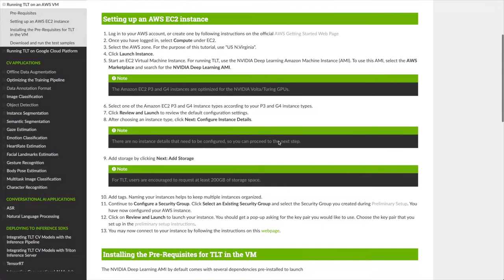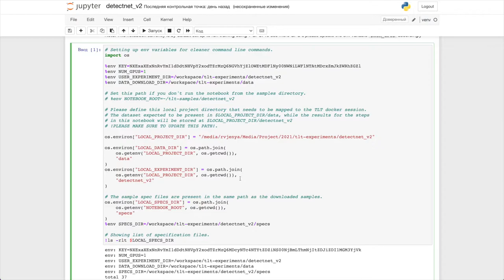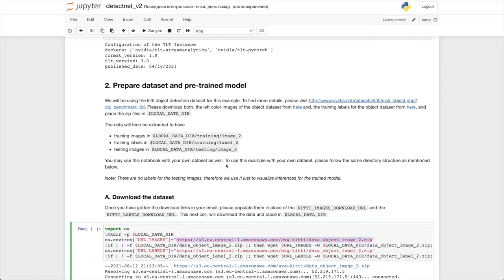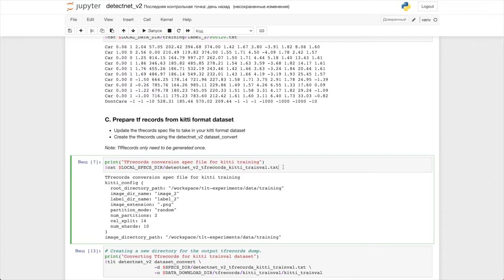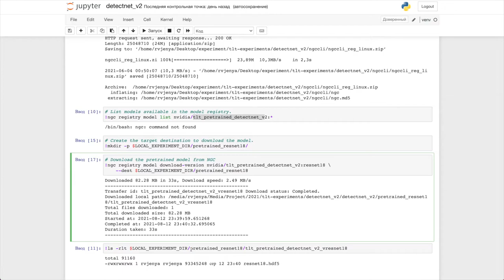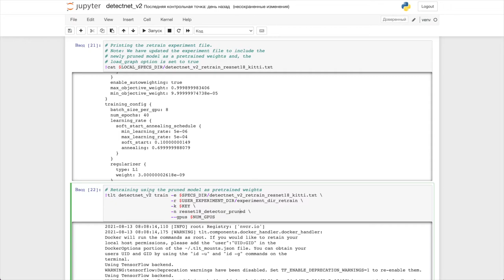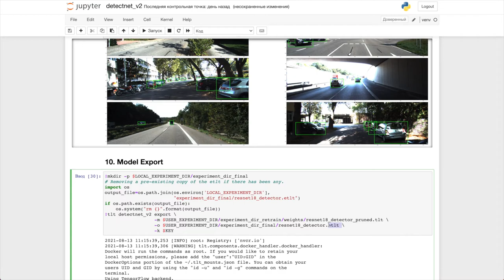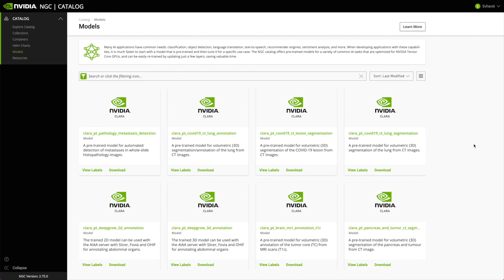Тренировка ResNet под Nvidia TLT - AWS EC2 GPU Tesla V100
NVIDIA Deep Learning AMI on Amazon EC2 services - Running TLT - Part#03